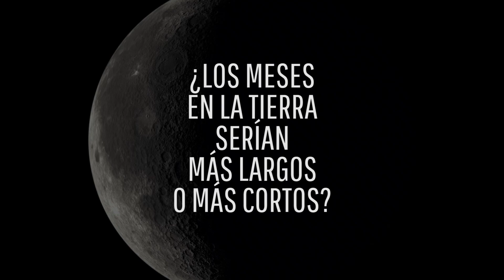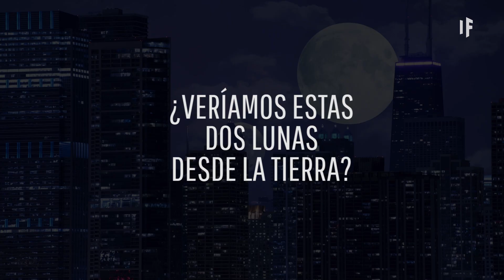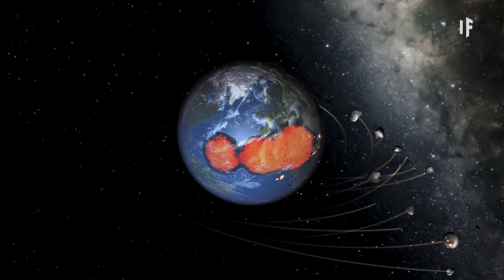¿Qué pasaría si la tierra tuviera dos lunas?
¿Y si nuestra Luna tuviera una gemela? Al ver no solo una, sino dos de estos satélites, la vista del cielo nocturno podría ser espectacular. Supongamos que nuestra segunda luna tendría alrededor de 1,000 km (620 millas) de ancho y aproximadamente una trigésima parte de la masa de nuestra Luna actual.Sería aproximadamente la misma distancia de la Tierra, también.

 Al igual que el satélite hermano que tenía nuestra Luna hace 4.500 millones de años.

¿Veríamos esta luna doble desde la Tierra? ¡Absolutamente! La segunda luna parecería aproximadamente tres veces más pequeña. Aún así, sería una vista espectacular.